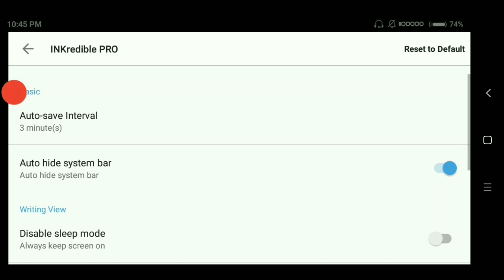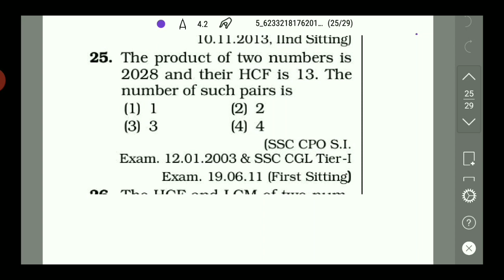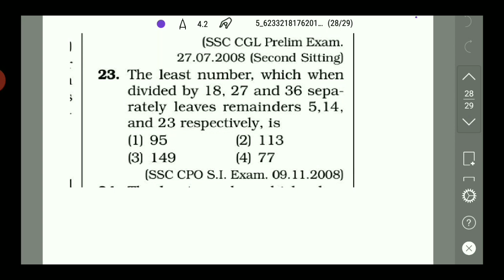HCF AND LCM PART -01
Welcome to ODISHA RAILWAY STUDY POINT